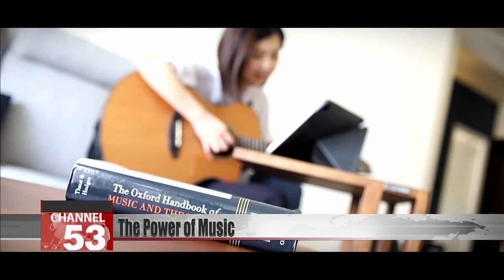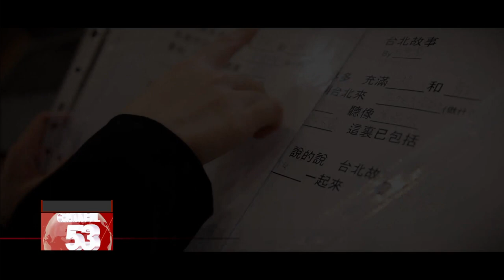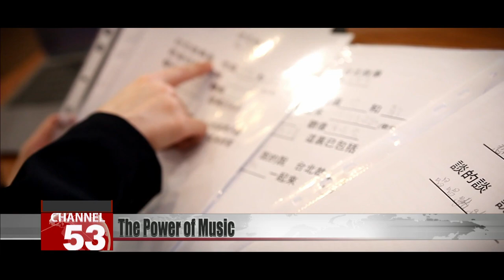Therapists harness the power of music to heal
"Music soothes the soul." The old saying rings true to many of us, but did you know that there is real scientific evidence backing that claim? Music therapy is a relatively new form of therapy that can help patients overcome a variety of psychological and physical conditions. This form of therapy isn’t easily found in Taiwan, with only about 50 licensed therapists at a handful of hospitals. But these therapists make a real impact on patients who are hard to help in other ways. Here’s this week’s Sunday special report.

He claps along to the beat, playing a game with his teacher. This is 6-year-old Yuan-yuan, who’s thrilled to be listening to music in class. It’s hard to imagine that when Yuan-yuan first arrived in this classroom just over a year ago, he had no social skills and dared not even look at his teacher.

Chiu Wen-chi
Music therapist
Why do I say he was not interacting with me? When he first came here, he was about 5 years old. Often, he’d be unable to look at me in the eyes. That means one thing. That he didn’t know how to react. He didn’t know how to respond to the situation. In our assessments back then, one salient point was that he made very little eye contact, and he had very little interest in interacting with others. Simply put, he was just in a world of his own, living in his own world.

Yuan-yuan has autism, and at times seems as if he were disconnected from the world. From a young age, he’s struggled to interact with others. He has trouble expressing himself and uses very few facial expressions. According to his father, he can be stubborn and frequently throws tantrums.

Chang Hsueh-feng
Yuan-yuan’s father
He acts up at the drop of a hat. Once he gets angry, he lies on the floor and refuses to walk. It doesn’t matter where we are. He even does it outside. He doesn’t care if there is water on the ground, or if there are people around, or security cameras. He doesn’t care. He’s angry and that’s that.

Yuan-yuan’s father sought early intervention therapy for his son, but the results were disappointing. But then, he found music therapist Chiu Wen-chi .

Chang Hsueh-feng
Yuan-yuan’s father
At the time, I was very frustrated. First, the therapy wasn’t helping. Secondly, it was a waste of time. Thirdly, I was spending so much time trying to find help for him, with little to show for it. To be honest, his temper wasn’t very good at the time. It was only in the last two or three years that he’s improved by leaps and bounds, with help with his social welfare organization and his music therapist.

Chiu Wen-chi
Music therapist
That level of human interaction is a bit too advanced for him. But for now we’re just asking him to interact with objects, for instance, by knocking one stick against another. He probably feels that he’s just playing with sticks, and not necessarily that he’s playing with a big sister. But even so, this is a great first step.

Chiu Wen-chi
Music therapist
I create a structure in the music. For example, if we’re playing with a toy train, I will make a sound. When the train stops, I go quiet. Things like that. I pair his experience of playing with a sound. I create a pattern. Then, I change the pattern to induce him to interact with me. We’ve also begun to play with our voices. For example, when I sing, I might imitate the sounds he makes and compose a song out of it. I turn it into a song. For him, music is very important, because it provides him with structure. He doesn’t need to make a huge effort to focus on the teacher to access the information. There is no need.  He can access it simply through his sense of hearing.

Music has helped humans to express themselves for millennia. But it wasn’t until after World War II, in the 1950s, that attention turned to music as a therapy, for soldiers suffering the trauma of war.

Wu Chia-hui
Fu-jen Catholic University Music Department
It is generally agreed that it started around World War II. The war led to many casualties, and many soldiers were injured. It left a lot of people with mental trauma. Over in the U.S. and in the U.K., there were musicians who wanted to help soldiers recover from their physical and mental wounds. They discovered that music could actually be helpful. The idea developed in the U.K. and the U.S., and after six or seven years, it started spreading to the rest of the world.

Scientists in the U.S. began studying how music could change human cognition and behavior. But it was only in 1980 that Taiwanese students started bringing the concepts they had studied overseas back to Taiwan. It was around that time that Chiu Wen-chi decided to become  a music therapist. At the time, she was in a special music program at her high school, and she heard an alumnus share her overseas experiences with music therapy. Chiu w